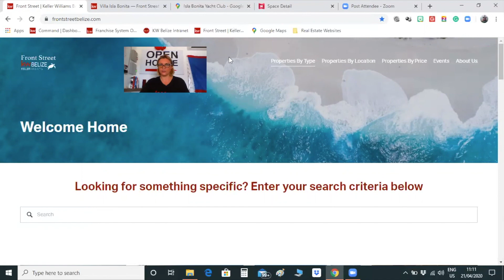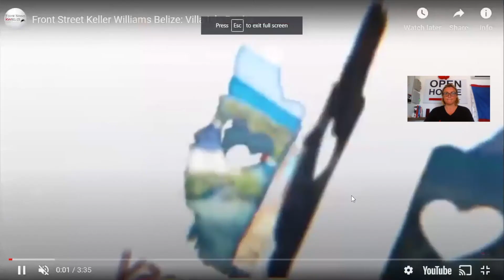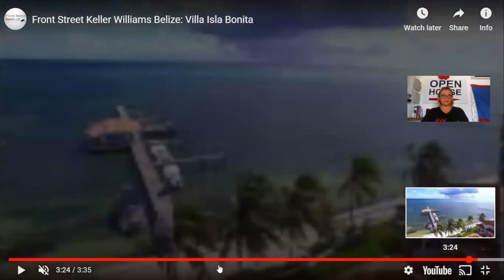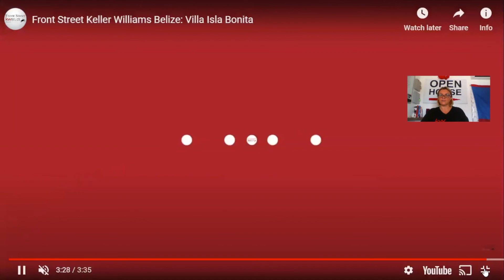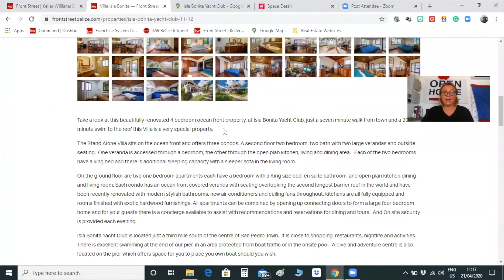Front Street Keller Williams Belize: Isla Bonita Yacht Club Virtual Open House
Beautiful 4 bed 4 bath multi unit villa on the water at Isla Bonita  Yacht Club comprising of 2, 1 bed on the ground floor of a 2 story home  and a gorgeous 2 bed 2 bath on the second floor.

Join us on our virtual open house to learn more about this beautiful property.